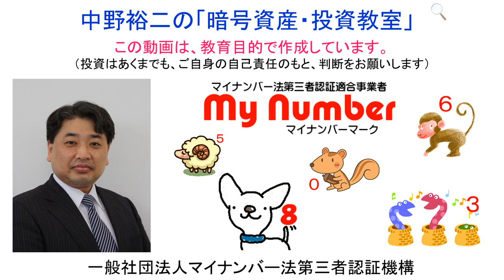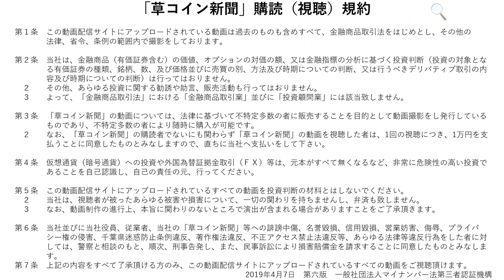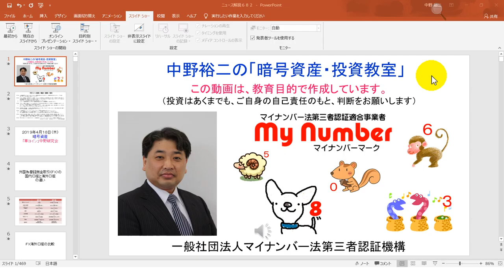2019-4-18【外国為替証拠金取引（ＦＸ）】の【国内口座】と【海外口座】の違い。ＦＸをやるなら、絶対に海外口座を使用した方が良いです！ノミ行為には注意して下さい。